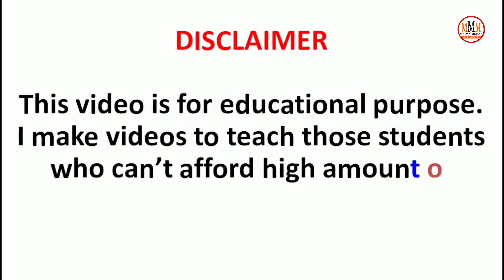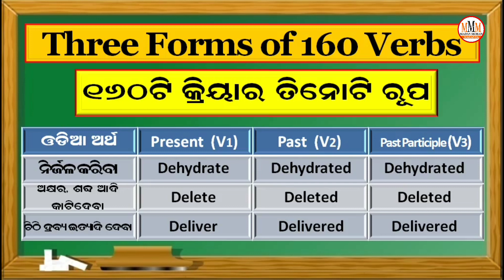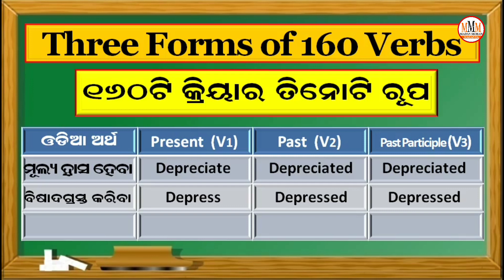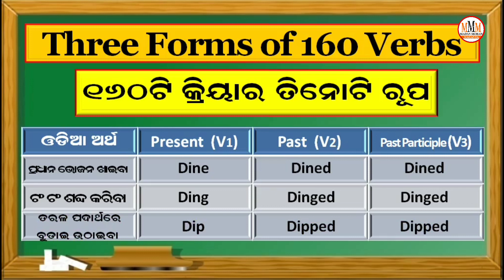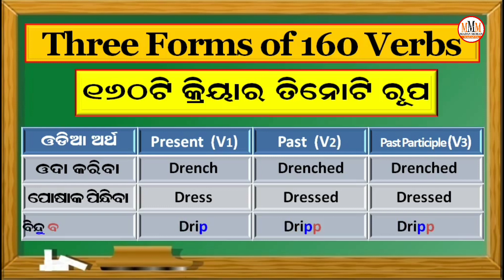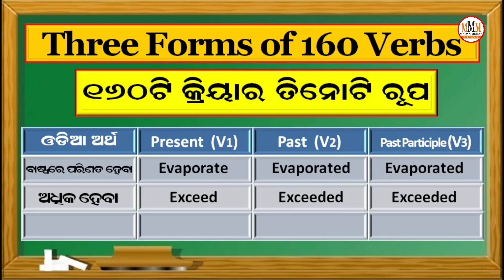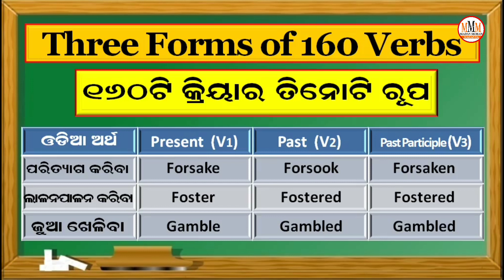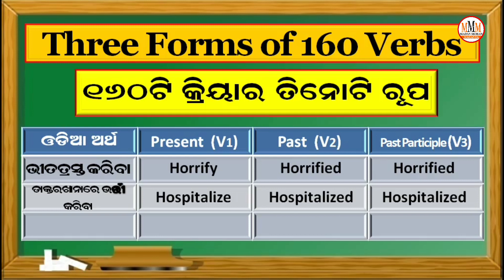Three Forms of 160 Most Common Verbs (Action Words) Present, Past & Past Participle (V1, V2 and V3)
About this Video:- ଏହି ଭିଡ଼ିଓ ରେ ୧୬୦ ଟି Verb ର Present, Past ଏବଂ Past Participle Form ଜାଣିବା !

Action Words
Action Words in English
Doing Words
Three Forms of Verbs
V1 V2 V3 V4 V5 Verb List
Present Past Past Participle Odia
Present Past Past Participle English